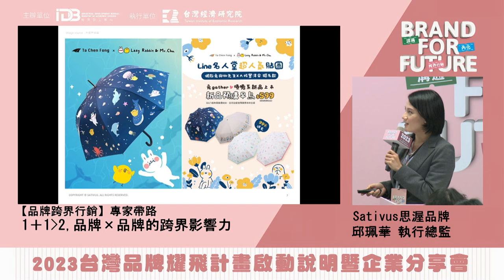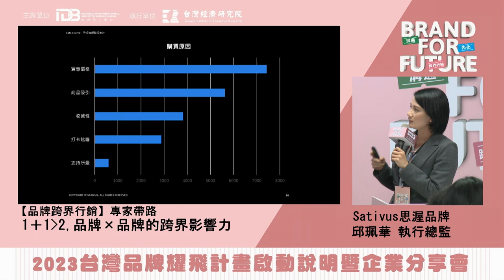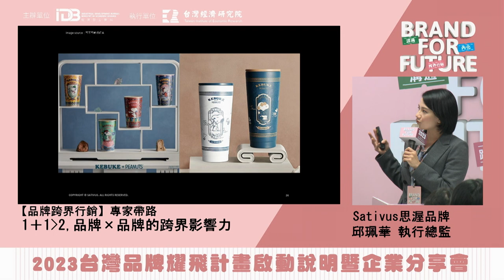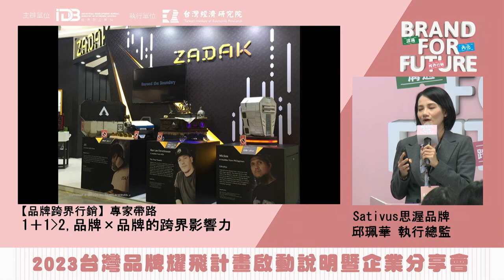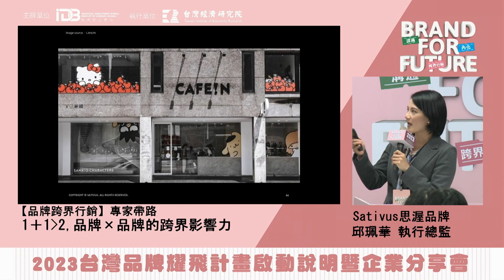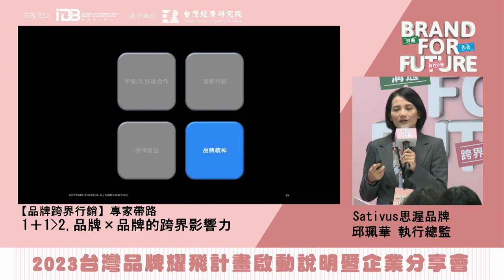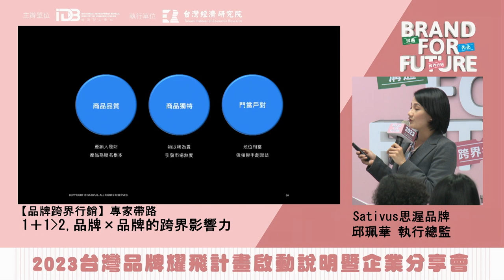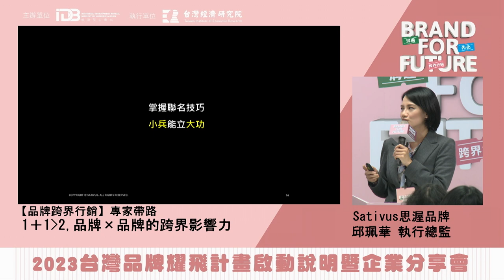2023 Brand For Future【品牌跨界行銷】1＋1›2，品牌×品牌的跨界影響力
✨2023 Brand For Future 『台灣品牌耀飛計畫』啟動說明暨企業分享會－台中場✨
簡報主講人：Sativus思渥品牌顧問有限公司／邱珮華 執行總監
內容說明：【品牌跨界行銷】1＋1›2，品牌×品牌的跨界影響力
重點摘錄：
📍聯名可以引發話題、交換流量、交叉行銷。在預算有限下，透過聯名創造小兵立大功的成效。
📍要做聯名務必要檢視產銷人發財是否有足夠能力聯名，商品夠不夠獨特能引發熱度，以及能不能門當戶對發揮聯名效益。
📍聯名小技巧：不怕沒有話題，就怕你話題沒梗、沒熱度！